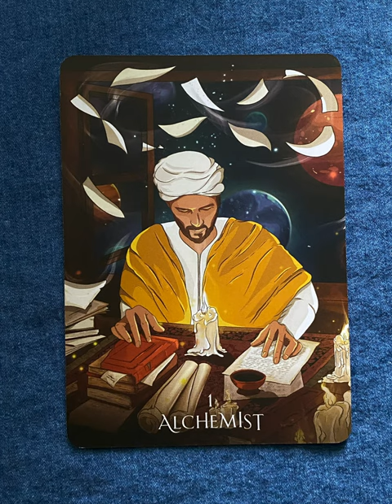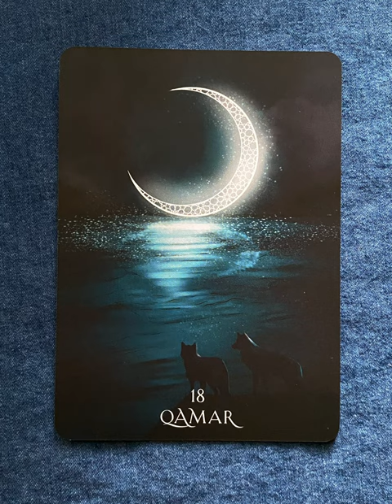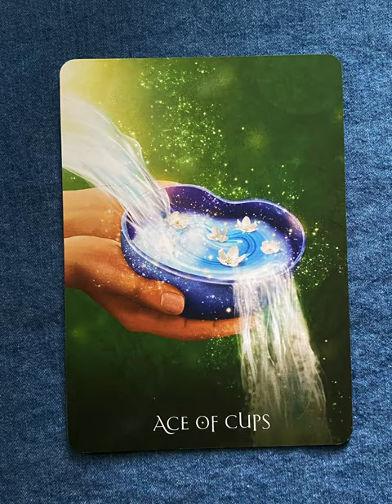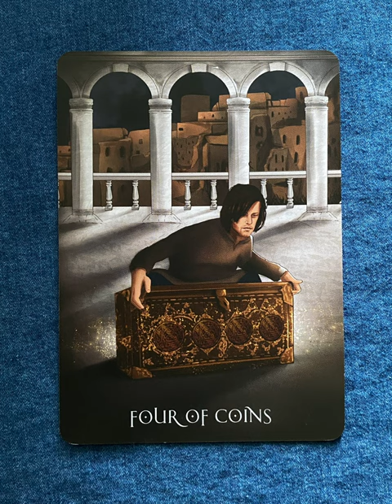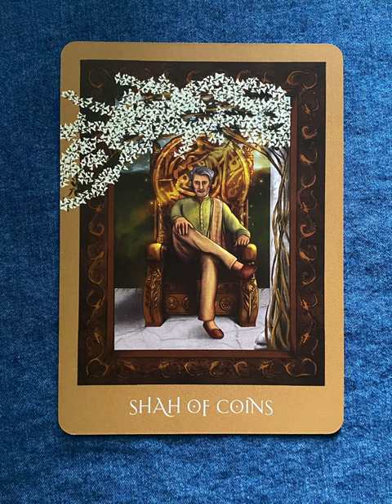The Sufi Tarot - a tarot deck flip thru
The Sufi Tarot - a total deck flip thru
The Sufi Tarot flip through

Tarot Teasers

Allow the ancient symbology and secret messages embedded in this unique tarot deck to transform you.  Inspired by traditional tarot and reconceptualized in the context of Sufi philosophy, art and culture, The Sufi Tarot is a unique healing tool based on Sufi techniques for self-reflection and transformation that are being shared for the first time in a modern context, both visually and textually.

The Sufi Tarot
The first deck ever to present the Major and Minor Arcana in the context of lived Sufism as opposed to archaic, unrelatable images, The Sufi Tarot features unique artwork reflecting equal gender, age and race representation. It offers the power of art therapy through carefully designed images which inspire people to explore their emotions, develop self awareness and recognize dormant qualities in themselves.